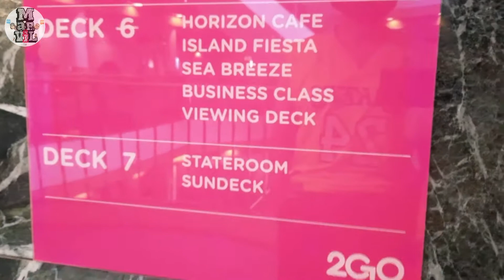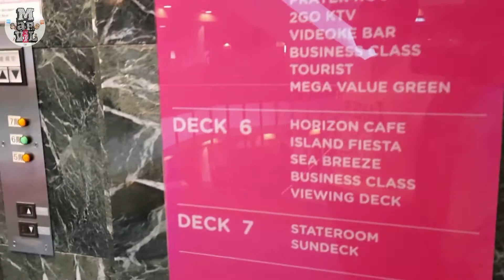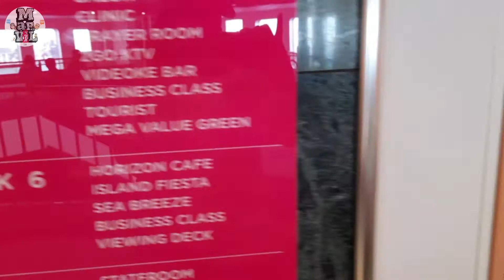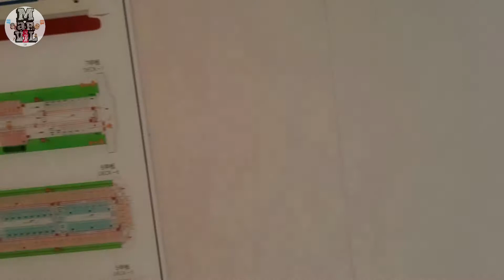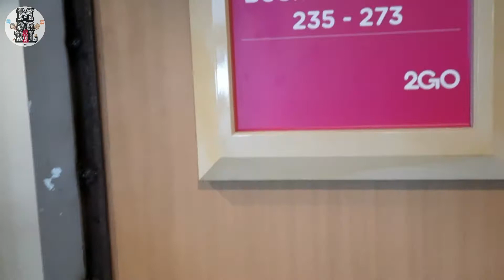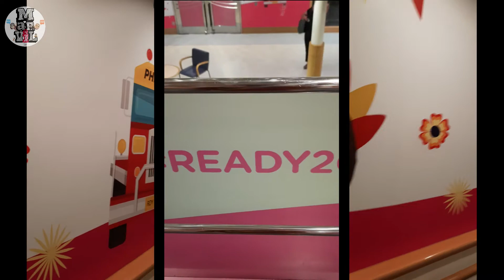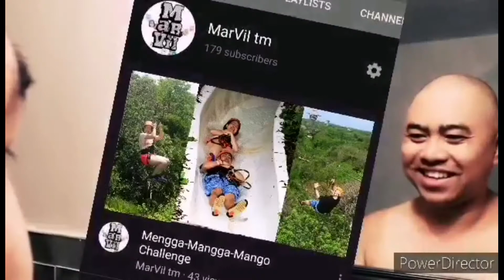LAND TO SEA TRAVEL ADVENTURE/ MarVil tm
LAND TO SEA  TRAVEL ADVENTURE.
This video is all about our experience travelling from Canada to Philippines by air, land and sea.
Our very first to do it straight and we thanked GOD for keeping us SAFE from the start til end.

Godbless! See yah..